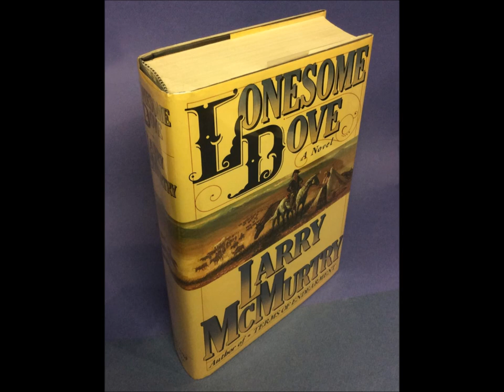W. Kandinsky reads 'Lonesome Dove', Part 2 (8 of 11)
The late great audiobook narrator Wolfram Kandinsky reading 'Lonesome Dove', Part Two. This is the eighth of eleven segments comprising Part Two of the novel.  Please note in the comments section any technical problems you notice.